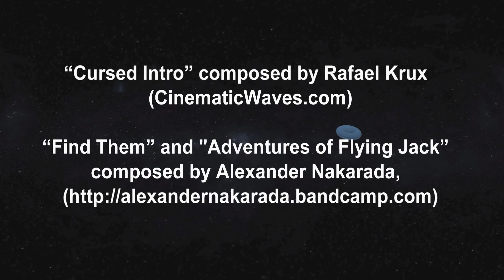A Message From Afar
A farmer named Roy is on the receiving end of a message from very far away.